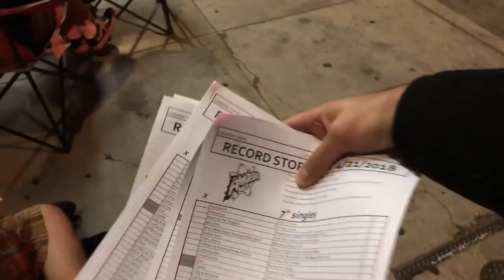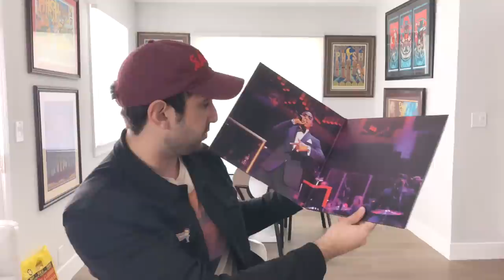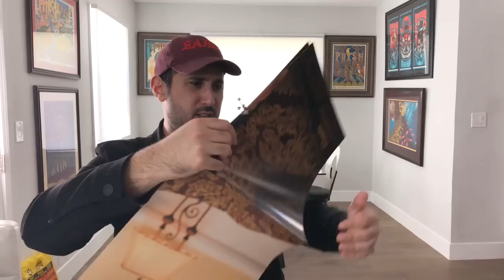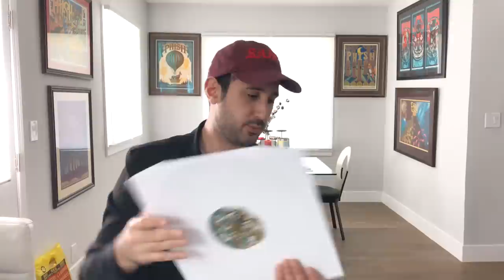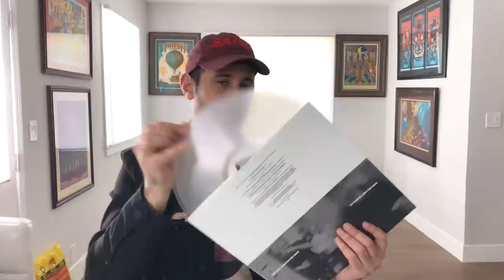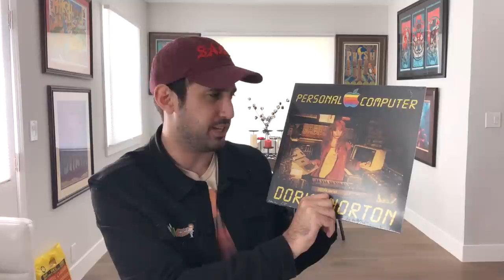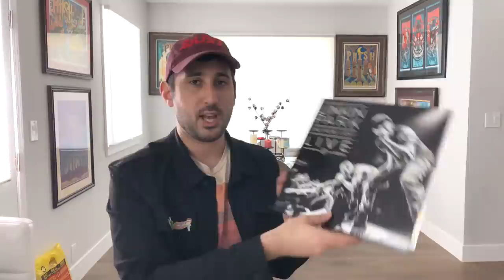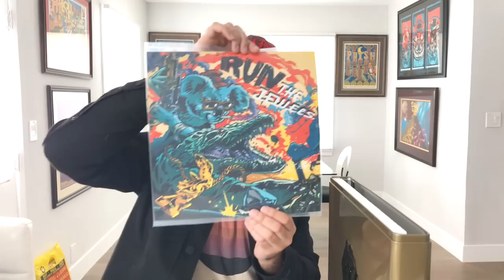Record Store Day 2018 Vinyl Haul + Vlog at Amoeba Music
Here is my Record Store Day 2018 vinyl haul and vlog of my experience waiting overnight at Amoeba Music. I ran into and met a lot of awesome folks, which helped pass the time until morning... where I set out to acquire all the records on my list. How did I do? Well, tune in and find out.

Jump to 8:13 if you want to see the Vinyl Haul!

What records did you pick up? Any cool stories from your experience?